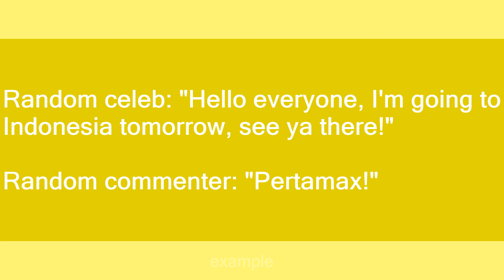pertamax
Slang flashcards: